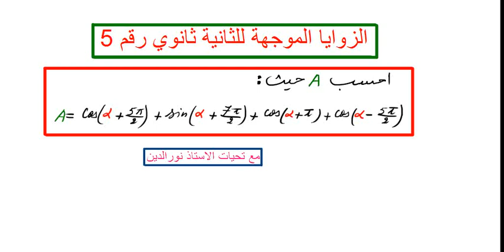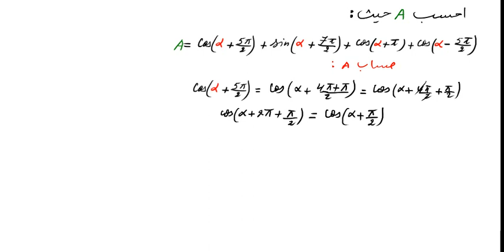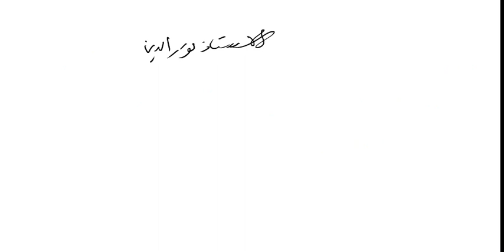الزوايا الموجهة للثانية ثانوي رقم 5